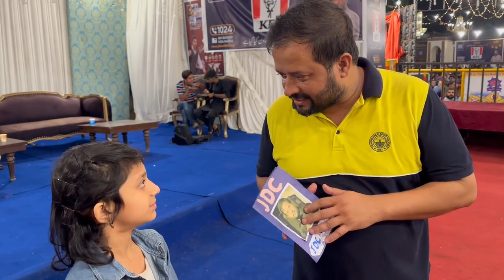JDC Foundation Pakistan